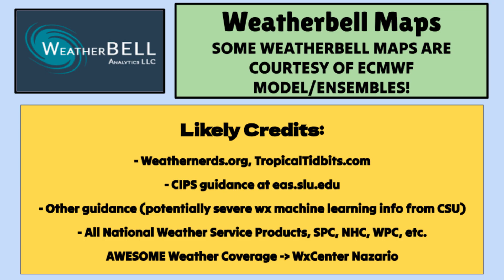This Upcoming Weather Setup is Concerning… | ONW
Severe weather is now expected to rumble around some of the hottest air so far of 2024, bringing forth a pretty concerning weather setup into most of the weekend and next week. This video has a breakdown of the entire weather pattern, including the chances for day-by-day severe storms (and some of the uncertainties) as well as the hot temperatures.
0:00 - Introduction
0:33 - Pattern Overview (Next 7 Days)
3:00 - Storm Setup (Weekend-Next Week)
5:09 - Severe Risks/Uncertainties (5-7 Days)
8:37 - Very HOT Temps (Anomaly Forecast)
11:44 - Who's HOTTEST (Temp Breakdown)